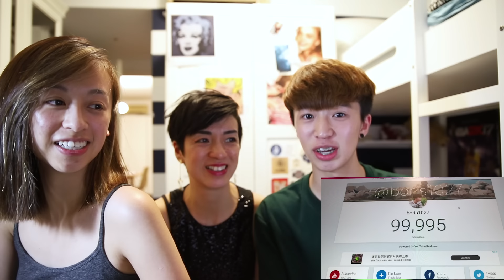【波仔突發】一家進入十萬訂閲時候的反應!!!!